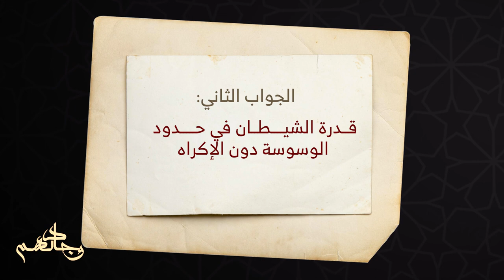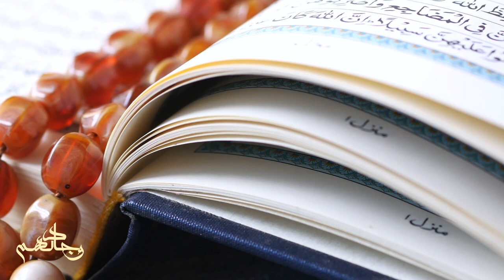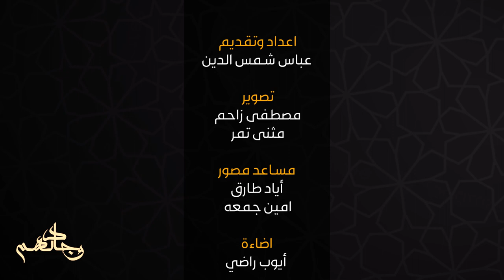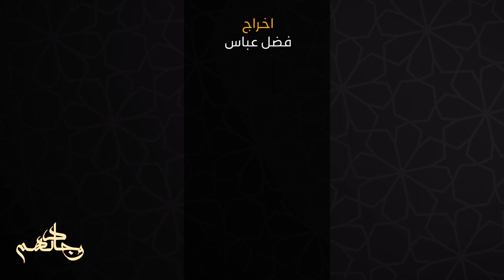لماذا خلق الله الرحيم الشيطان الرجيم ؟ - وجادلهم (6)